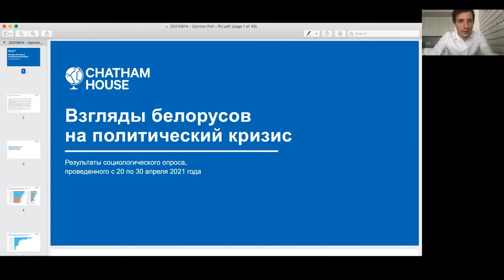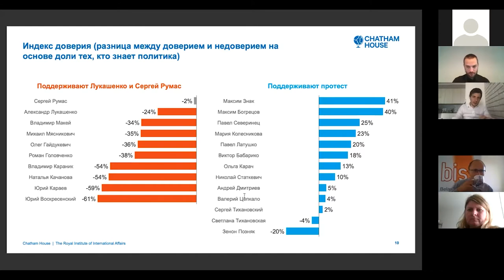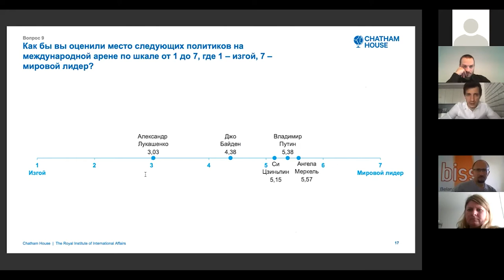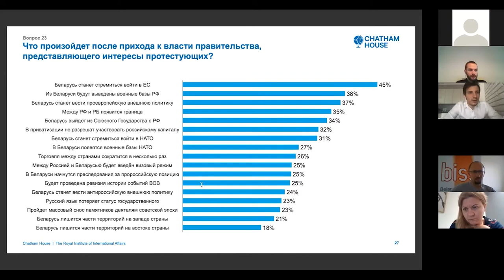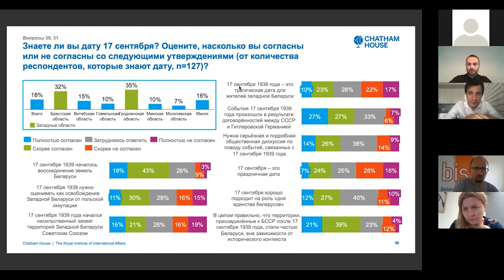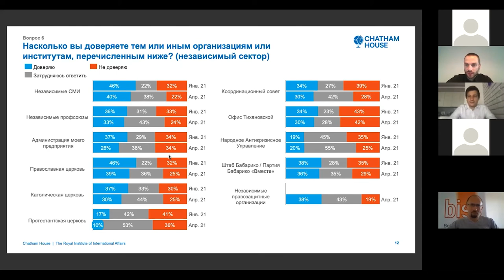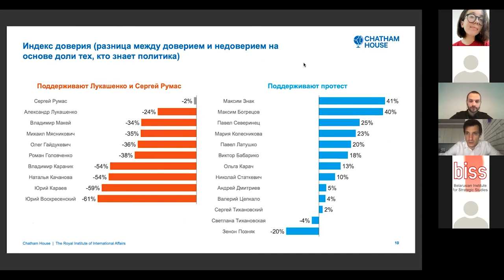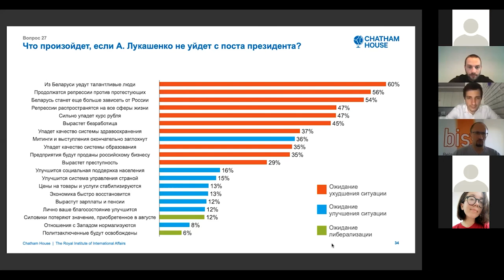What do Belarusians think about the political crisis?